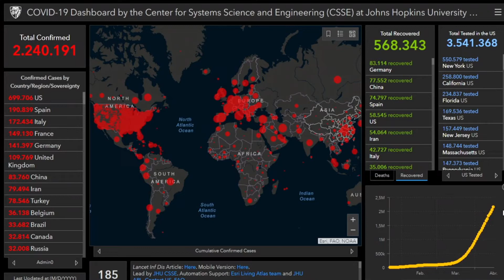Red+ | Récord mundial de fallecimientos en 24 horas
Ex secretaria de estado americana dijo que China silenció a quienes intentaron dar la alarma mundial por el COVID 19.